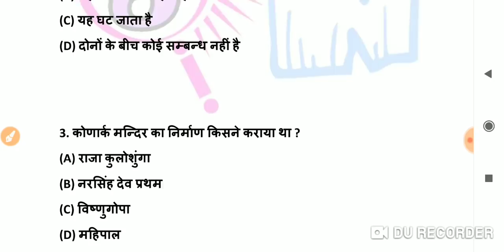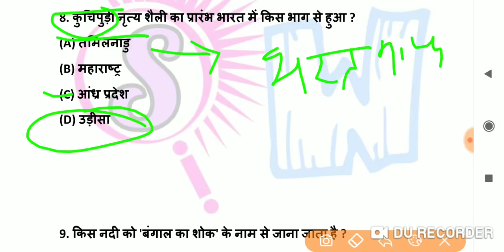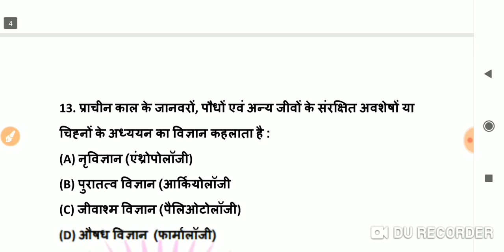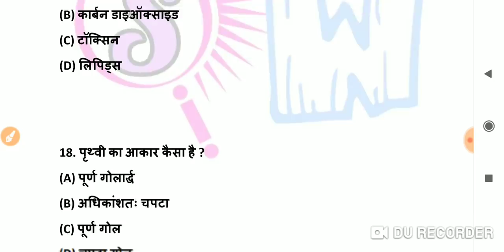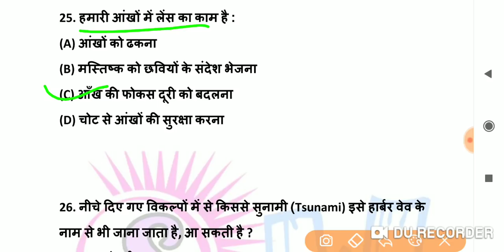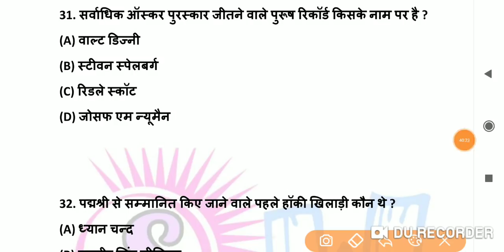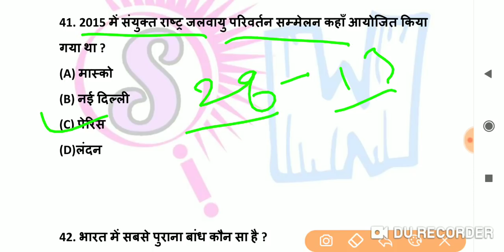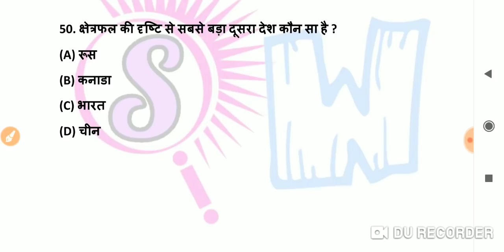MP SI & Constable gk 2020| mp police gk 2020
यह पार्ट-1 है
is video me mp police 2017 ke paper ke important question solve karwae gae he
is video me mp police ke paper solve , mp constable 2017 paper , Mp police previous year paper, previous year paper solve mp police, mp constable previous year paper 2017, gk mp previous year paper, gk and science paper solution karvaya gaya he
इस chennal पर आपको सभी coptision एग्जाम की तैयारी कराई जाती हैं
जैसे
Mp police, mp police 2019,
Mp si, mp si 2019
Mp patwari, mp patwari 2019
Mp psc, mp pcs 2019
Mp constebal, mp constable 2019,
Mp samvida ,  mp samvida 2019
Mp samvida varg 1,2,3, 2019
Ssc cgl, ssc mts, ssc chal, ssc ldc, ssc CDs, CDs, nda, 2019
Upsc ,upsc 2019,  sabhi exams se filtered news bhi upalabdh he,
Study wire